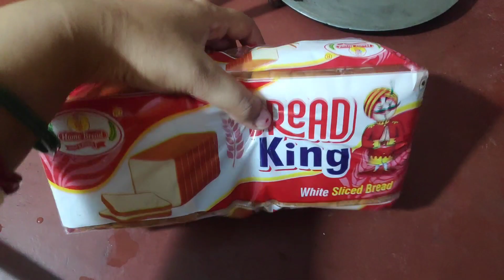ওই দিন রাতে ওই ভয়ানক সময় টা যেনো শত্রু কে ও না দেয় 😭? আমার ভিডিও এর Edid কে করে সত্যি টা বললাম ।